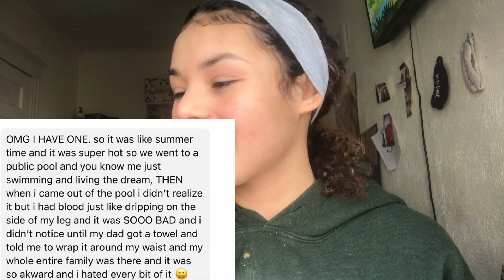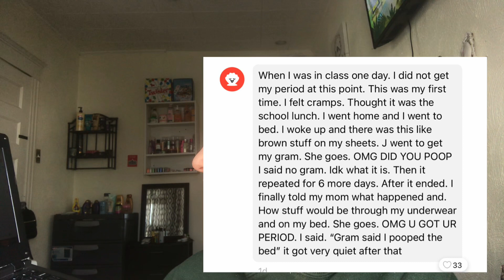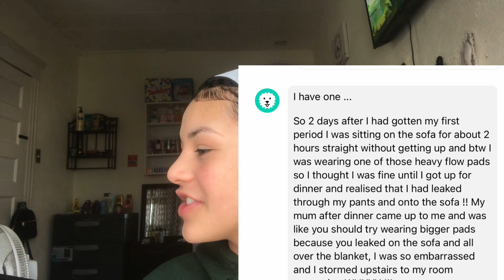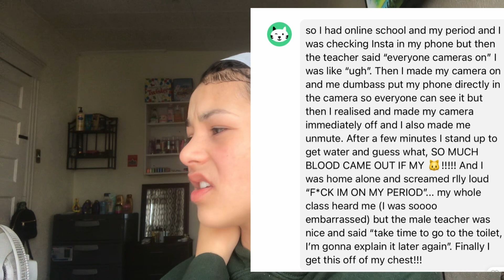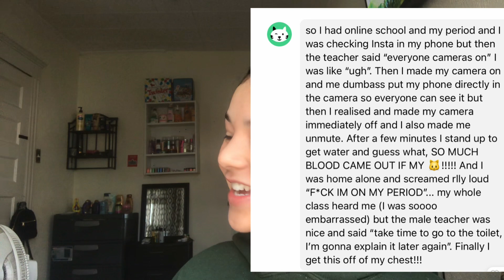Reacting to crazy period Stories